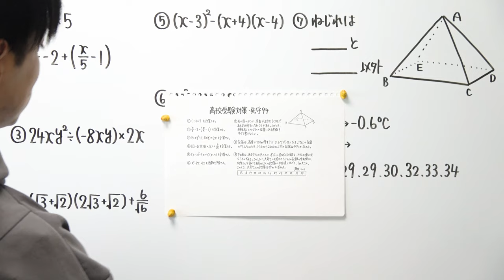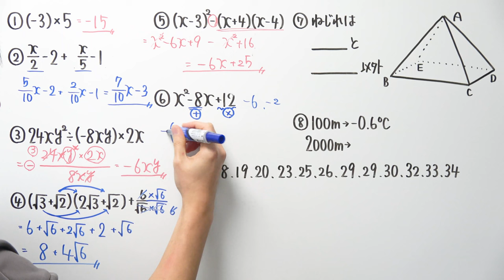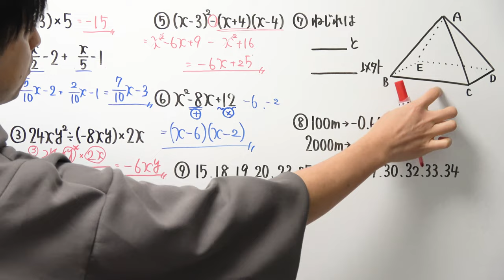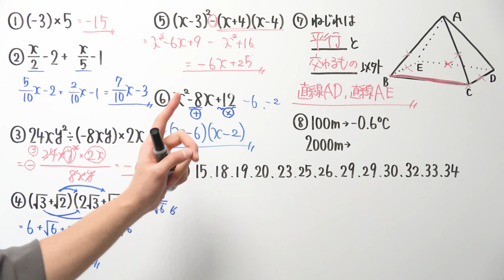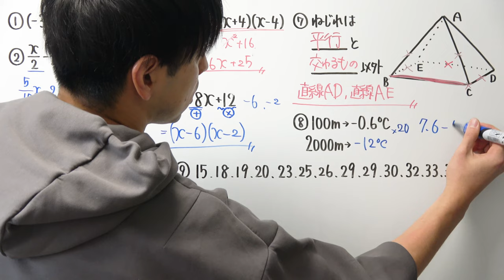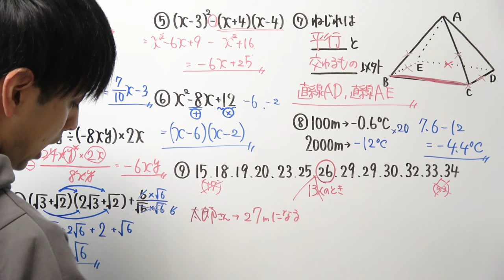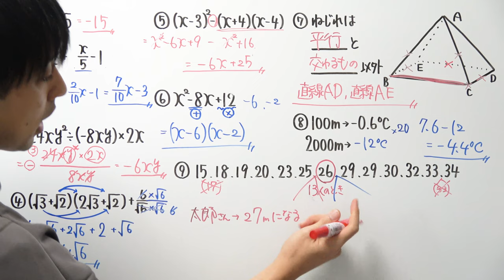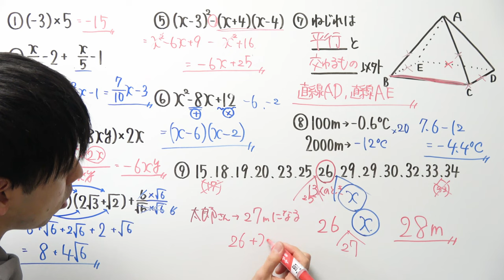【高校受験対策/数学】死守-94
2021年より中学校の教科書改定があり、学習する学年が

21:55~22:00　コメント読みながら準備
22:00~22:45　自学タイム(コメントは読みません)
22:45~22:55　コメント読みながらまったり
22:55くらいに解散

●使用音源